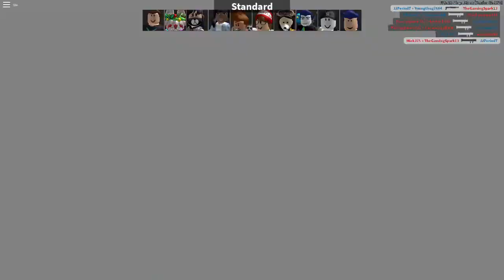I PUT STAPLES IN HIS HEAD!! (storytime)